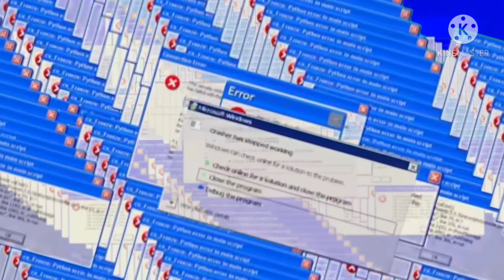YTP:The dinosaurs watch the volcano explode randomly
I don't know. An entry I guess?